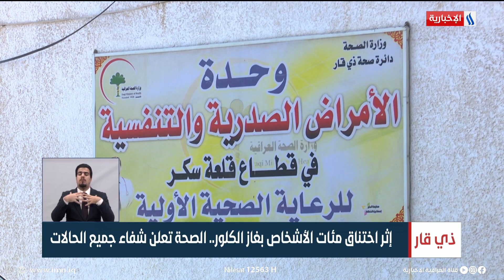إثر اختناق مئات الأشخاص بغاز الكلور.. الصحة تعلن شفاء جميع الحالات | تقرير لؤي الرفاعي